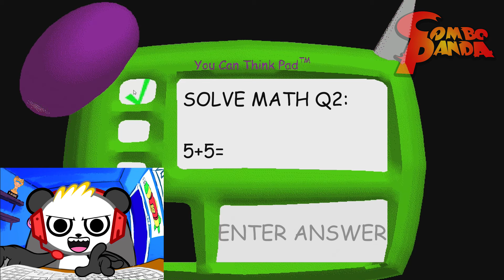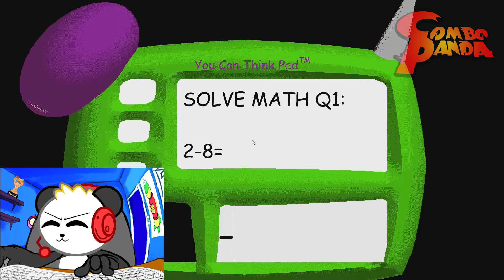Baldi's Basics Back to School BALDI GOT ME Let's Play with Combo Panda